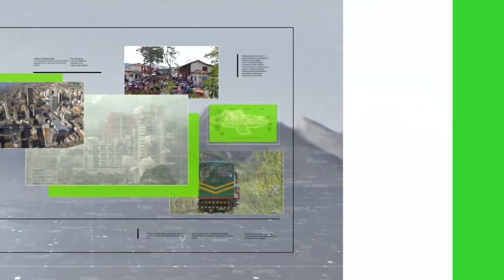12 alertas tempranas sobre población reincorporada - Teleantioquia Noticias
De las 31 alertas tempranas emitidas por la Defensoría del Pueblo para Antioquia, y que actualmente se encuentran vigentes, en 12 de ellas se advierten riesgos para la población en proceso de reincorporación.